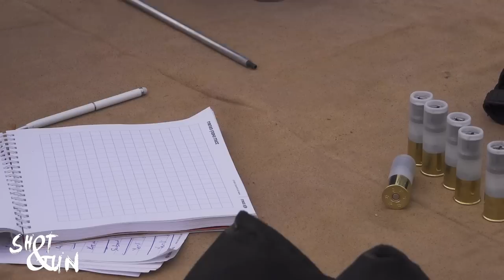Sizden Gelenler (Hüseyin Ertem Yapımı) hallow poınt deneme si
melih soyat la shot and gun youtube kanalı eğlenceli vakit geçirebileceğiniz atış ve test videolarının yer aldığı bir kanal